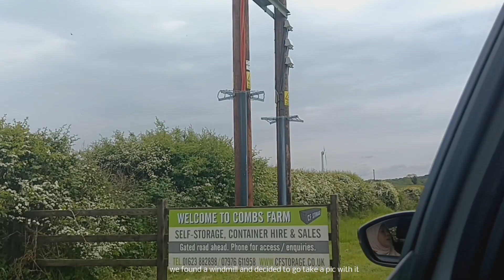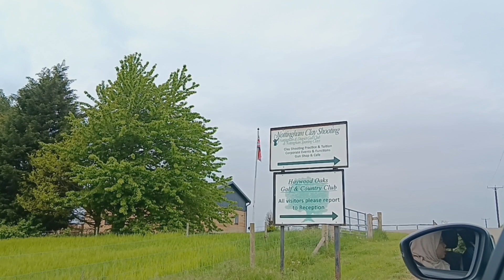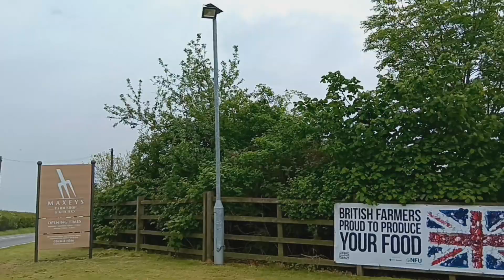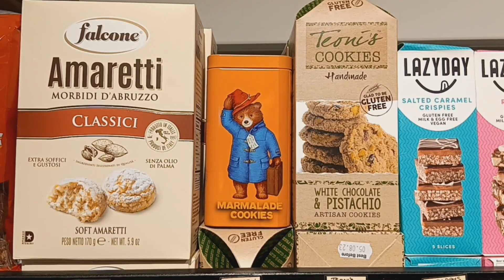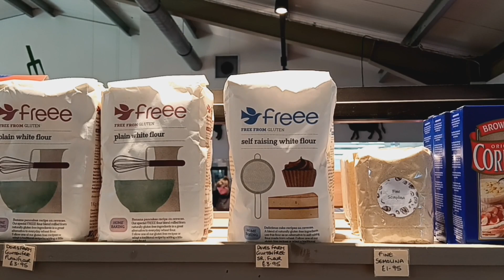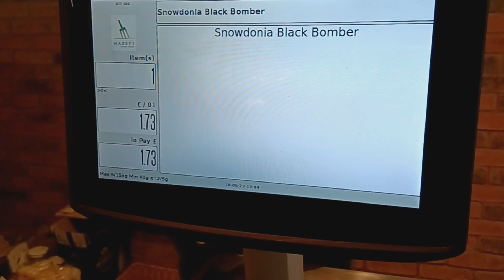🇬🇧 diary ep 7: horses 🐎, pumpkin farm 🎃 , Nottingham